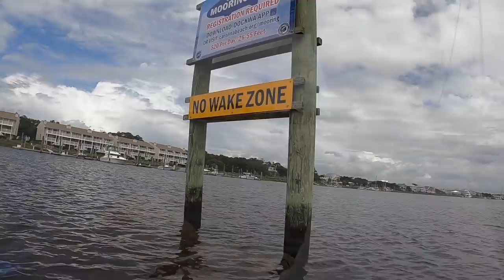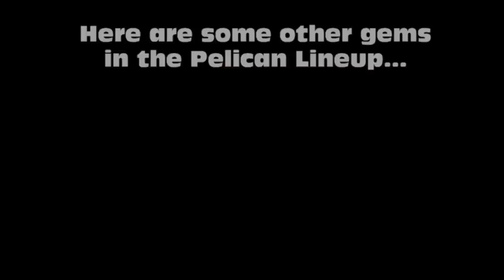Pelican Getaway 110 HDII Review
It's hard to describe how quick and agile AND stable this thing is. If I still had my kayak rental place, I'd say,' Come by and give it a try!' Alas! You'll just have to take my word for it. The Getaway is a proformer with a lot of potential whether you want to fish or just get out on the water. I like that it's lightweight and that it's so affordable compared to other peddle style kayaks. Here are the links so you can check it out for yourself...